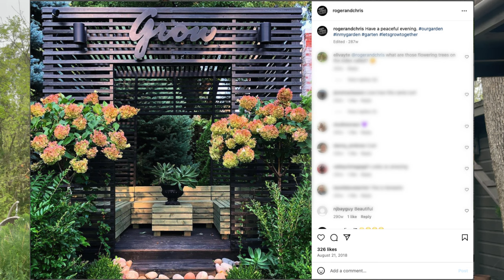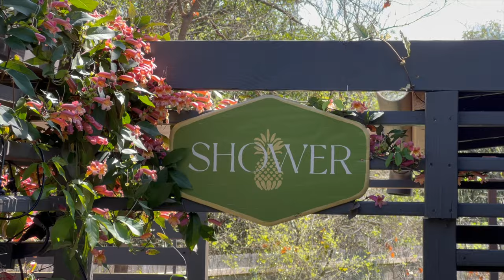Our DIY Pergola Glow-Up: Before vs After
Dive into the journey of how our backyard transformed with the addition of a custom pergola, inspired by Roger and Chris's garden folly. Discover how what started as a simple deck extension for a hot tub evolved into an outdoor lounge, a stylish outdoor shower with hot water, and finally, an expansive shaded structure that ties our outdoor spaces together. From spontaneous projects to planned expansions, see how our pergola became the heart of our outdoor living space, enhancing both functionality and aesthetic appeal.

Whether you're looking for inspiration for your own backyard or just love a good transformation story, join us as we share the evolution of our pergola and how it's become our favorite spot at home, year-round.